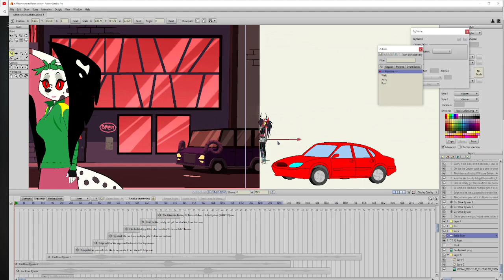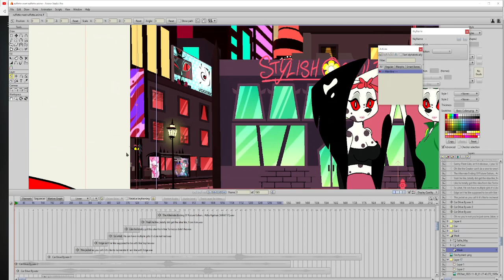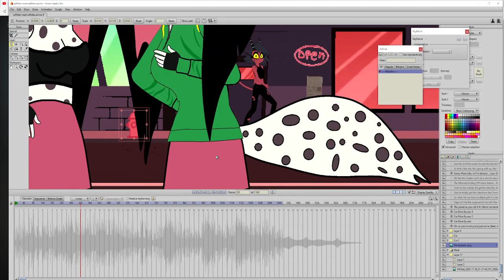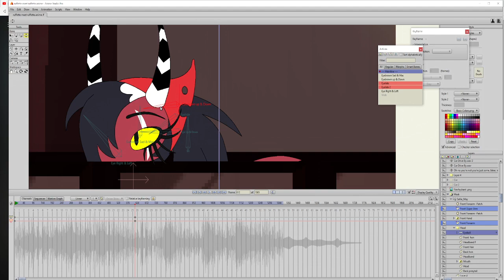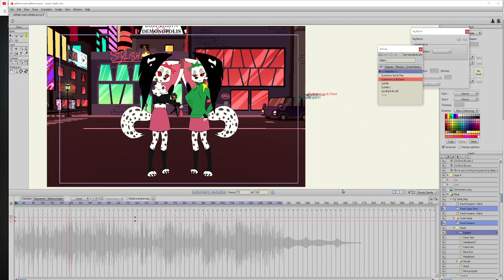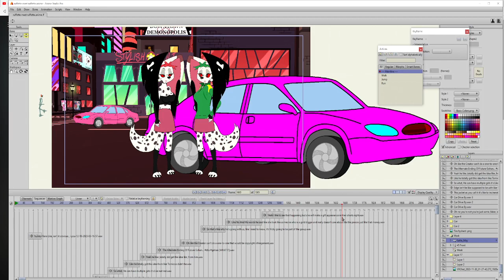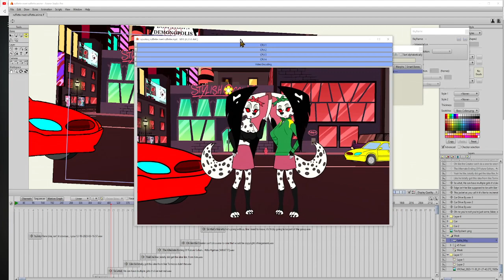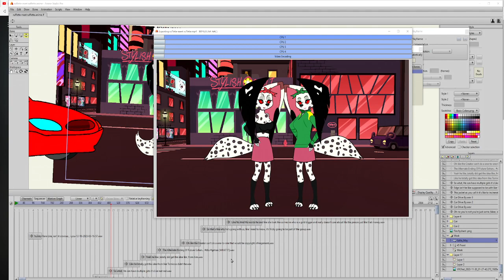Anime Studio Masking Tutorial Creating Depth & Avoiding Lag with 10 Characters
this animation was made in Anime Studio Pro 11 / moho 13 Pro

Hey guys check out my YouTube channel also called shadowfan 82 where I post youTube shots animations and sometimes gameplay and please make sure to subscribe it will really help me out and here's the